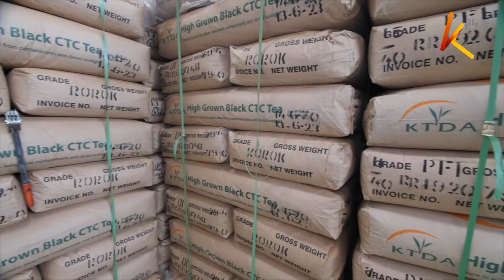Tea prices decline, third year in a row |This and other business stories making headlines